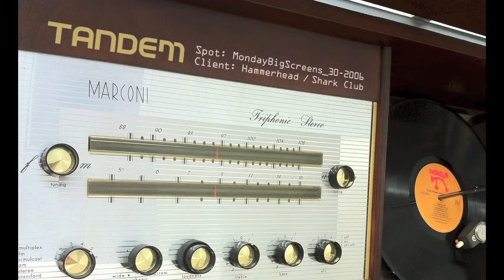Big Screens - Monday Night Football Radio Spot for Hammerhead Sports Bar / Shark Club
Big Screens - Monday Night Football Radio Advertisement for Hammerhead Sports Bar (now called Shark Club) by Tandem Marketing & Design in Calgary. 30 second commercial from radio campaign in 2006.

All content is copyright and not to be used without permission.